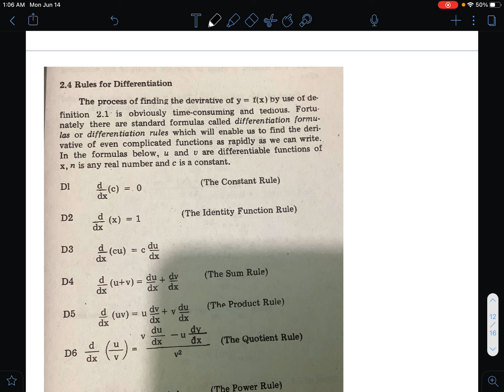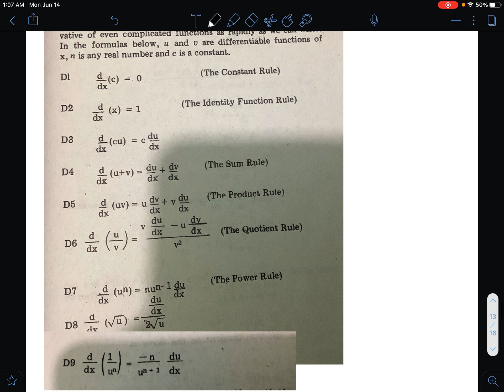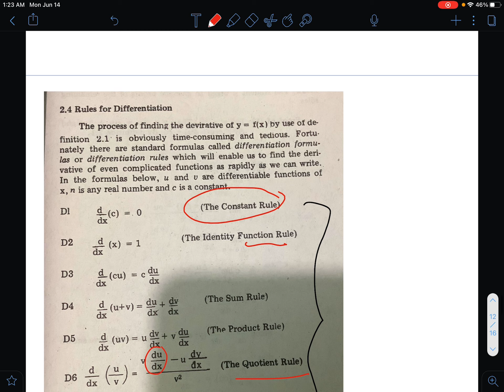Rules of Differentiation